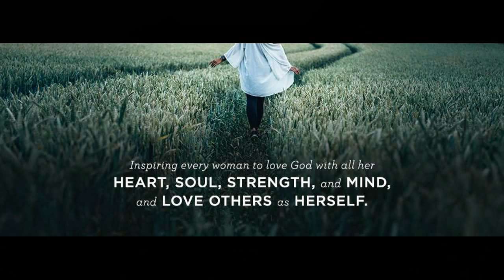Week 21, Day 1